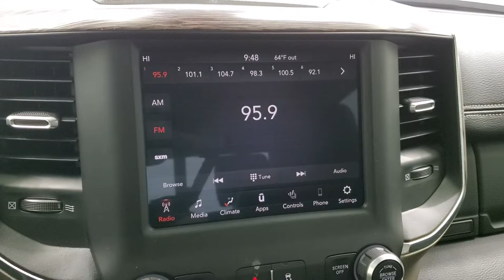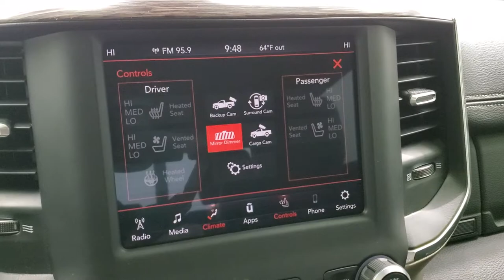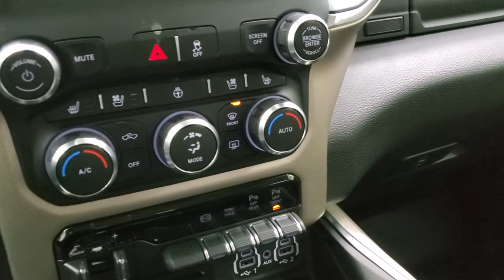2019 RAM 2500 CREW SHORT LARAMIE CUMMINS DIESEL BRIGHT WHITE WALK AROUND REVIEW 11390 SOLD! SUMMIT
This 2019 RAM 2500 CREW SHORT LARAMIE LEVEL 1 IN BRIGHT WHITE WITH THE CUMMINS DIESEL FOR SALE IN FOND DU LAC OSHKOSH WISCONSIN 54935 is the vehicle we did walk around review of today.

Thank you for checking out this video of this 2019 RAM 2500 CREW SHORT LARAMIE LEVEL 1 IN BRIGHT WHITE WITH THE CUMMINS DIESEL FOR SALE IN FOND DU LAC OSHKOSH WISCONSIN 54935

STOCK: 11390
PRICE: $60,999
MILES: 5,139
MAKE: RAM
MODEL: 2500
VIN: 3C6UR5FL6KG545373
LOCATION: FOND DU LAC OSHKOSH WISCONSIN, 54937 TRUCKS ON 41

1 OWNER! CLEAN TITLE HISTORY! 6.7 Liter Cummins Diesel, Full Four Door Crew Cab, Short Box 6 1/2 Foot Shortbox, Laramie Package, Level 1, 6 Speed Automatic Transmission with Optional Manual Tap Shift, 4x4 Push Button Four Wheel Drive 4WD, Reverse Backup Camera Rearview Camera, Cargo Camera Rear View Box Camera, 360-Degree Surround View Camera System, Non Smoker, Dual Power Air Conditioned Ventilated and Heated Seats, Black Ebony Leather Seats, Suede and Leathers Seats, Bucket Seats, Memory Driver's Seat, Truxedo Soft Rollup Tonneau Cover, Full Towing Package with Receiver Trailer Hitch, Wiring and Transmission Cooler Tow Package, 5th Wheel And Gooseneck Hitch Prep Package Fifth Wheel Goose Neck, Factory Brake Controller, Factory Exhaust Brake, Fold Up Tow Mirrors, Heated Power Mirrors With LED Side Lights And Directional Signals, Power Fold In Mirrors, Power Blind Spot Mirrors, Electronic Stability Control Traction Control ESC, 3.73 Gears with Anti-Spin Differential, Firestone Transforce AT LT285/60 R20 Tires, 20 Inch Rims Premium Wheels, Polished Aluminum Rims Premium Wheels, Four Wheel Disc Brakes, Factory Chromed Stepbars, Bedmat, Bedrail Covers, Bug Shield, LED Fog Lights, LED Headlights, LED Running Lights, Sonar with Front and Rear Bumper Sensors, Locking Tailgate, Fender Flares, Grill Guard, AM / FM Radio Tuner, Sirius/XM Satellite Radio Capabilities Sirius / XM, CD Player, Uconnect (R) 8.4 AM/FM System 8.4 Inch Touchscreen with AM/FM, Alpine Premium Audio Sound System, U Connect Hands Free Bluetooth Hands-Free Phone System Blue Tooth, Android Auto Compatible, Apple Car Play Compatible, Auxiliary MP3 Jack Portable Audio Connection, Factory Subwoofer, USB C Jack, USB Jack Portable Audio Connection, Enter-N-Go System Keyless Entry System, Keyless Entry with Factory Remote Start, Push Button Start, Power Sliding Rear Window Rear Window Defroster, Adjustable Height Seatbelts, Driver and Passenger Front Air Bags, L.A.T.C.H. Child Safety System, Side Curtain Air Bags SRS Safety Restraint System, Heated Steering Wheel Multi-Function Steering Wheel Controls, Homelink System with Three Programmable Buttons for Garage Doors, Lighting Systems & Security Systems, Compass, Outside Temperature Display and Mileage Display, Dual Multi-Zone Climate Control , Power Adjustable Pedals, Factory Floormats, Loadfloor Boot Tray, Storage Compartment Under Rear Seats, Woodgrain Door Trim, Air Conditioning AC, Cruise Control, Power Locks, Power Windows, Tilt Steering Wheel, Automatic Headlights Autolamp, 115V / 400W AC Power Plug In, 3 Year / 36,000 Mile Remaining Factory Bumper to Bumper Warranty, Whichever comes first, Bright White Clearcoat, ONE OWNER! CLEAN AUTOCHECK! Very very clean inside and out! This is one of the sharpest 2019 Ram 2500 crewcab shortbox 3/4 ton diesel trucks on our lot! Make your move before this super clean 4wd is gone!

STOCK: 11390
PRICE: $60,999
MILES: 5,139
MAKE: RAM
MODEL: 2500
VIN: 3C6UR5FL6KG545373